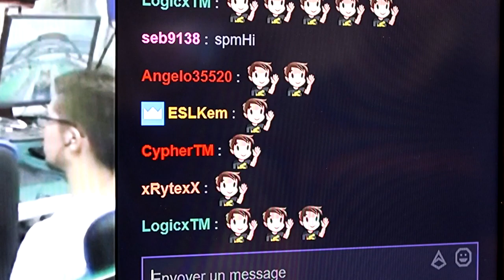2016 in a Nutshell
This is my compilation video from the year 2016, most of the well known highlights from what I did in this year.

There are some competitions missing such as:

* The start of Spam Weekly
* True Talant Cups
* 24h Races
* Other team tournaments

Nevertheless this has been an amazing year with loads of positive vibes and hopefully 2017 will be even better!